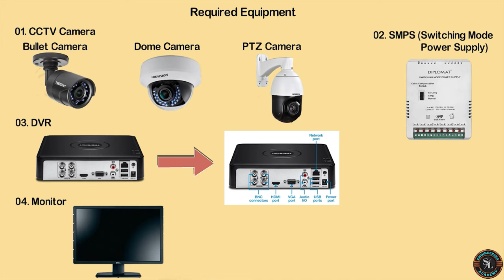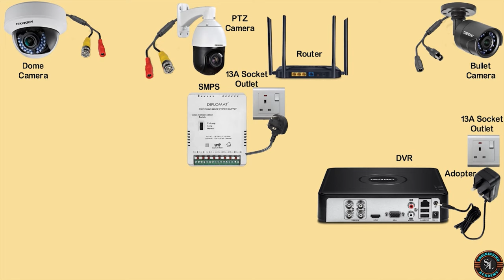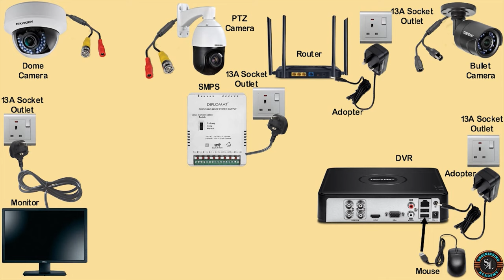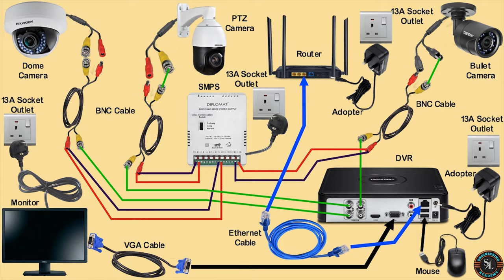CCTV Camera Complete Connection Diagram with DVR /CCTV Camera Installation & Wiring Diagram with DVR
This video is explained about CCTV Camera Complete Installation & Wiring Diagram with DVR.

Two Way Switch Connection / How to Wire 2 Way Light Switch / Staircase Wiring with 2 Way Switch

2 Gang 2 Way Switch Connection / How to Wire Two Gang Two Way Switch / Explain with Circuit Diagram